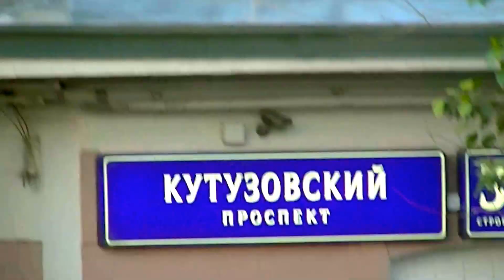Красивый вид с Кутузовского проспекта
Деловой центр "Москва-Сити", вид с Кутузовского проспекта! Очень красиво!
Запечатлела 5 августа 2017 года.
Москва, Moskva, Moscow, Russia